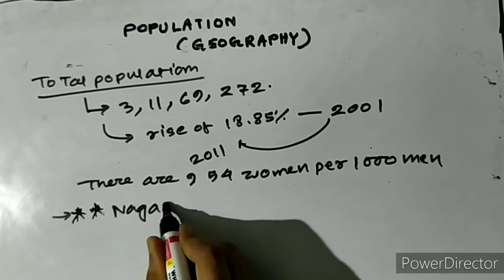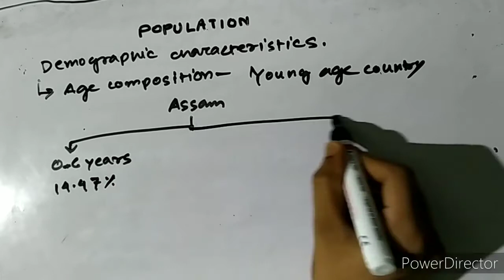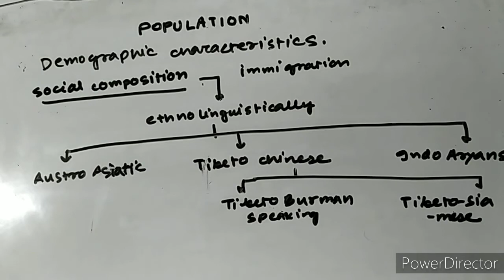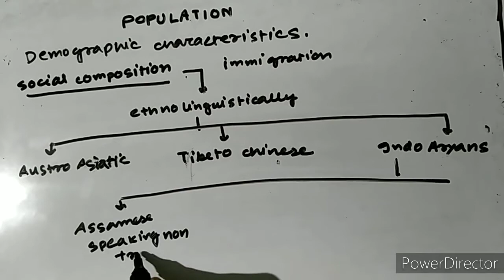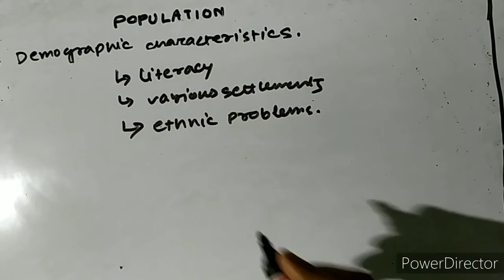Population of Assam-PART-1-(geography)-GS-5-MAINS-APSC-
Presented by CivilGo-The anonymous mentor
👉 Population of Assam
👉 Geography of Assam
👉 Various demographic characteristics
👉based on GS 5 mainsAPSC
👉Assam based topics
👉doubt clearance
👉 current events
👉notes with mind maps
👉assam civil service aspirants only